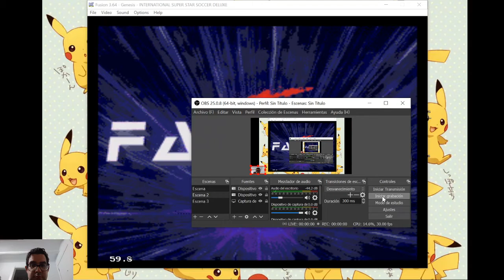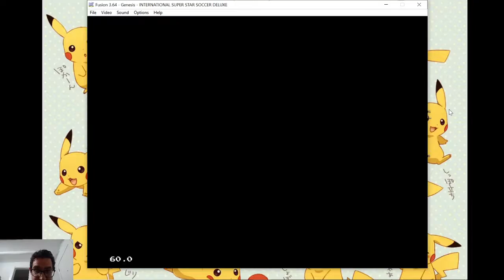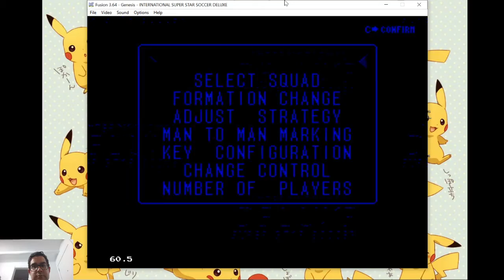OJO, QUE HABLO DE LOS CLIMAS MIENTRAS JUEGO AL INTERNATIONAL SUPERSTAR SOCCER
Recordando mi adolescencia.

Un clima mediterráneo es muy diferente de uno oceánico.